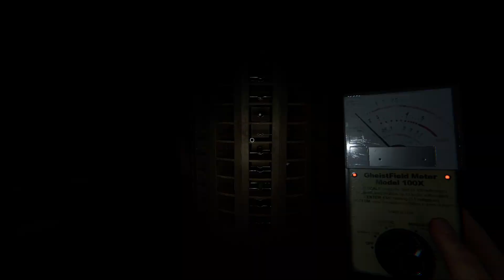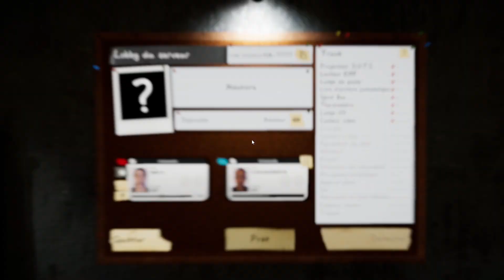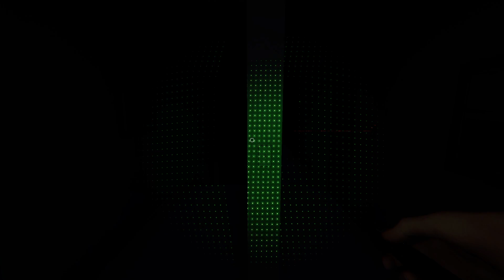Phasmophobia #1 - C'est dix crans au-dessus là...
J'ai enfin un PC ! Donc enfin le vrai Phasmo !!